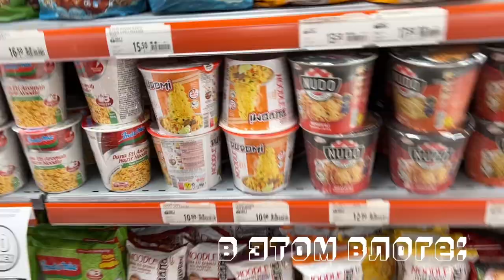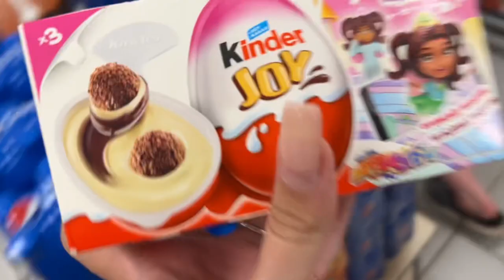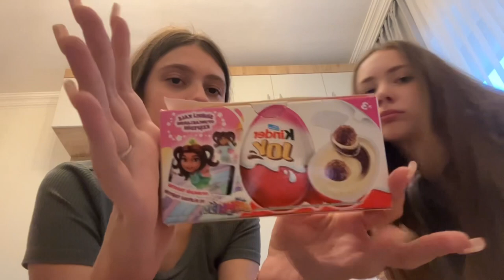влог с моря//наш день с подругой в турции🫧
всем привет!
меня зовут Полина и мне 16 лет.
это мой влог с подругой из турции😇